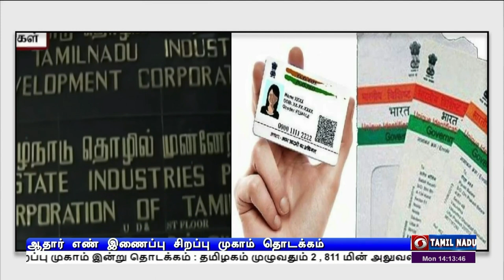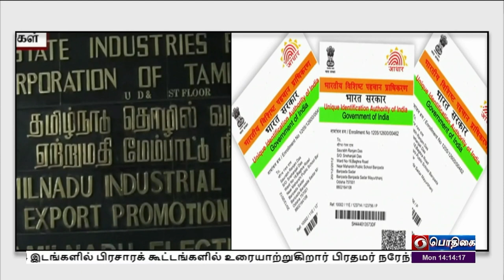சிறப்பு முகாம் இன்று தொடக்கம்PodhigaiTamilNews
மின் இணைப்பு எண்ணுடன் ஆதார் எண்ணை இணைக்கும் சிறப்பு முகாம் இன்று  தொடக்கம் -  தமிழகம் முழுவதும்  2 ஆயிரத்து 811  மின் அலுவலகங்களில் ஏற்பாடு.